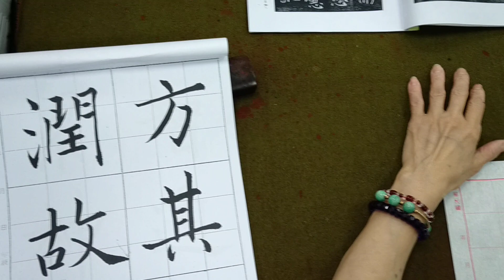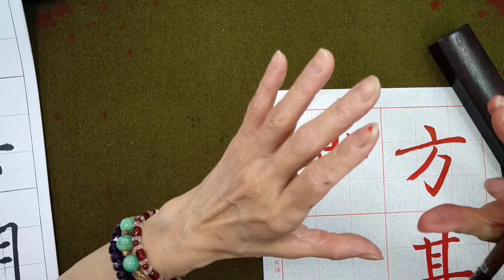走向行書的橋樑！褚遂良雁塔聖教序。（1130325）二玄社本p16第3行 : 4、「潤故以」